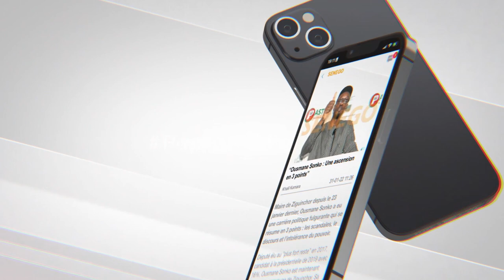Fan zone corniche, cette fille craque sur Elimane Ndiaye: "Moye sougnou Sadio, il est beau"...